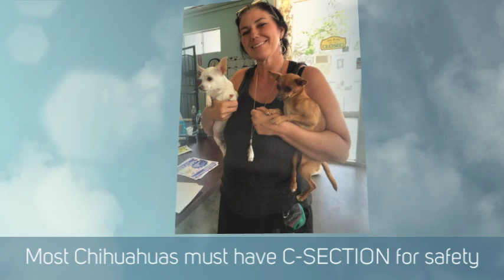Meet Piggy a Chihuahua Short Coat currently available for adoption at Petango.com! 9/1/2018 12:30:5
Hi there, I'm Piggy. My mom and family and I were surrendered to SPARC because the new landlord said we can't stay there. I really want to go to a home where I can have a lot of people to love and play with me and keep me safe. Can you be that family?